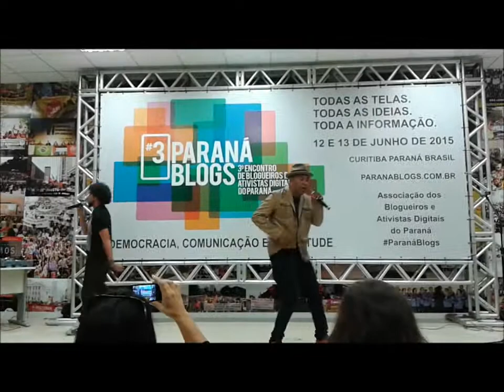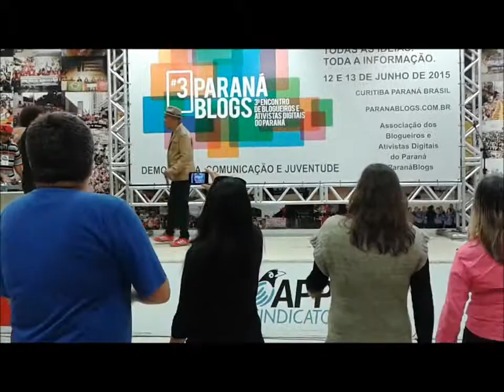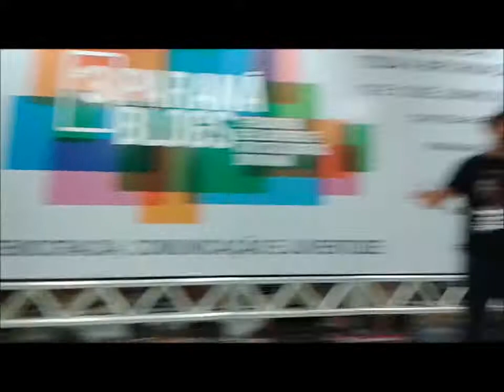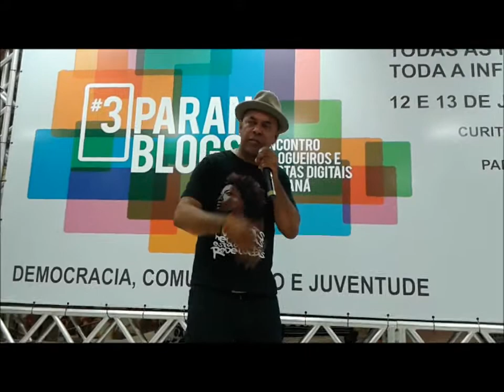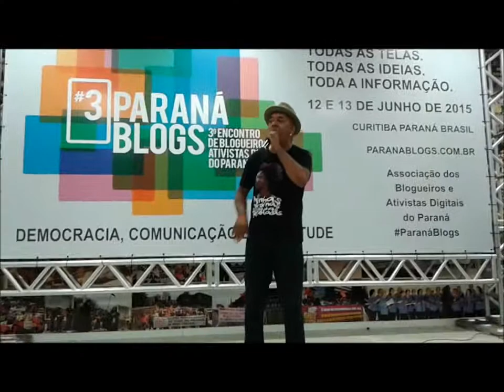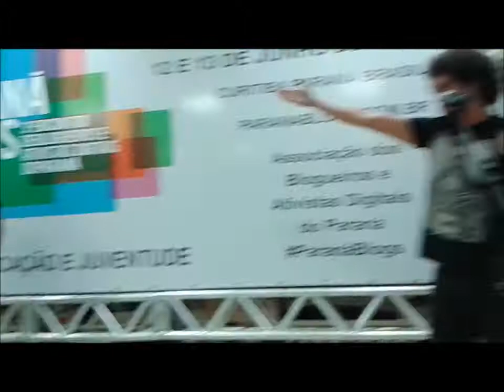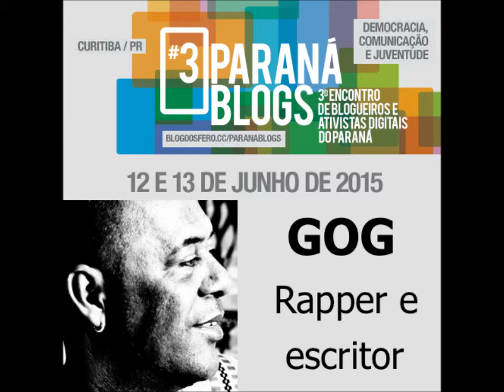GOG NO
O 3º Encontro de Blogueiros e Ativistas Digitais do Paraná - 3ºParanáBlogs, ocorreu em Curitiba nos dias 12 e 13 de junho de 2015, no Auditório da Sede Estadual da APP-Sindicato, Av. Iguaçu, 880, Piso Térreo, onde encerrou sua programação com a apresentação do Gog, o Poeta do Rap Nacional, por volta das 19 horas.
A apresentação ocorreu logo após a leitura da Carta com a Resolução do encontro, o show do rapper foi acompanhado pelo DJ Marola e o músico Victor Victrola, que se apresentaram durante quase uma hora.